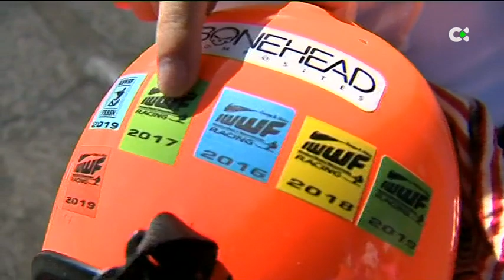REPORTAJE - Ángela Montañés, futbolista y esquiadora náutica de velocidad.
La deportista madrileña se ha afincado en Tenerife, donde desarrolla sus dos pasiones. Hemos estado con ella en dos entrenamientos bien distintos.